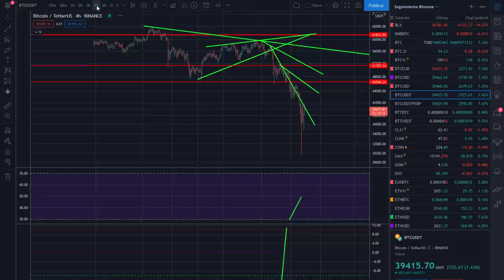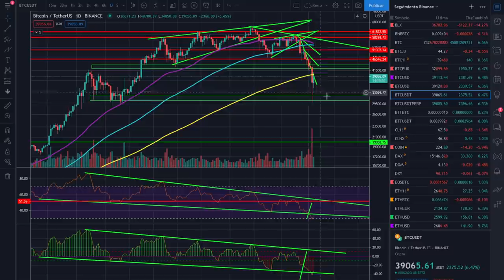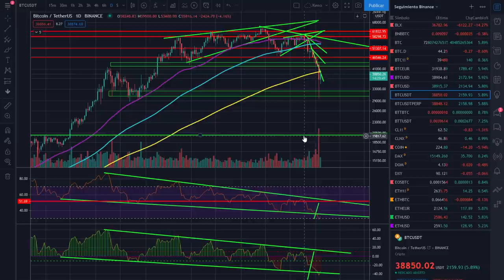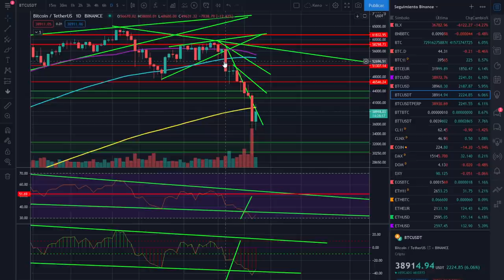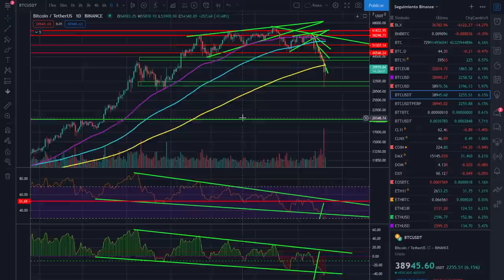🚀 BITCOIN 🚩🚩 ¡SUBE QUE TE LLEVO! 👈👈